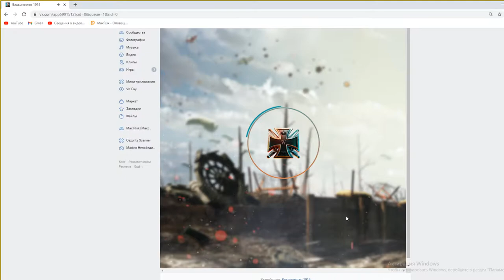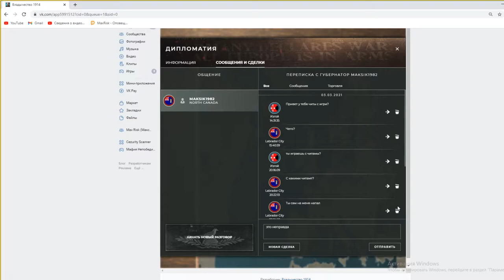Supremacy 1914 как играть за Швецию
Supremacy 1914 как правильно играть и начать.